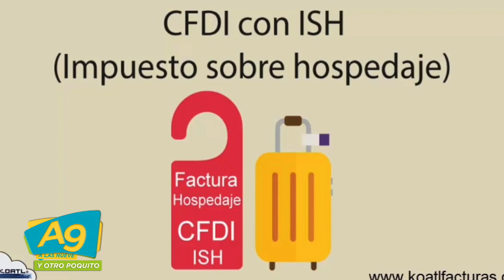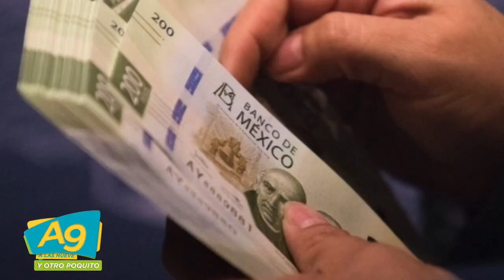A Las 9 - El Jefazo nos da su reporte a las 9. 2 Enero 2020